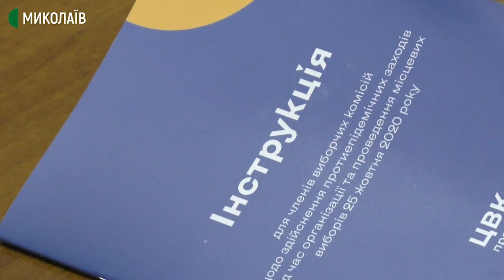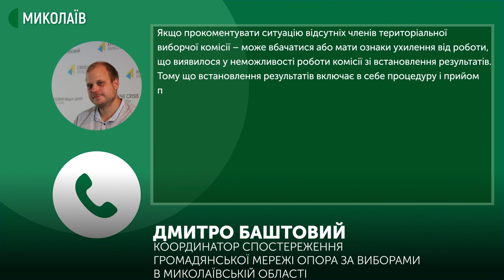Миколаївська міська ТВК може бути розформована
У Миколаєві районні територіальні комісії підсумували голосування на виборах Миколаївського міського голови та готові передати підсумкові протоколи до міської ТВК, проте члени міської ТВК не змогли провести засідання – не було кворуму

Автори - Олександр Гресь, Світлана Кльосова.